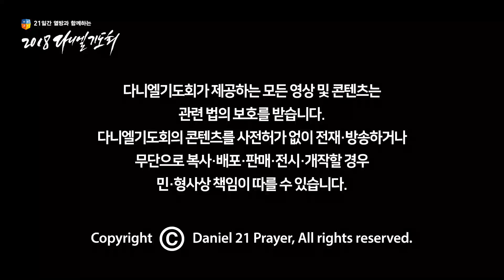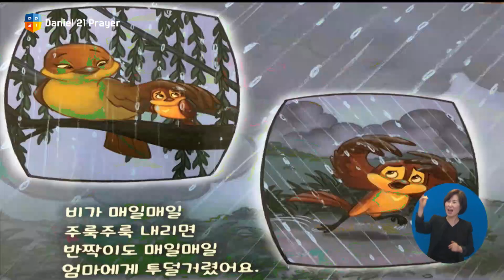[2018다니엘기도회 20일차 말씀 - 김명선 간사] 하나님의 영광 2018-11-20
[강사 프로필]
김명선 간사
현) 할렐루야교회 뉴웨이브 공동체 워십 리더
현) 뷰티풀워십 코디네이터
전) 서울 화요 모임 및 캠퍼스워십 워십 리더

[성경본문]
3 만일 우리의 복음이 가리었으면 망하는 자들에게 가리어진 것이라
4 그 중에 이 세상의 신이 믿지 아니하는 자들의 마음을 혼미하게 하여 그리스도의 영광의 복음의 광채가 비치지 못하게 함이니 그리스도는 하나님의 형상이니라
5 우리는 우리를 전파하는 것이 아니라 오직 그리스도 예수의 주 되신 것과 또 예수를 위하여 우리가 너희의 종 된 것을 전파함이라
6 어두운 데에 빛이 비치라 말씀하셨던 그 하나님께서 예수 그리스도의 얼굴에 있는 하나님의 영광을 아는 빛을 우리 마음에 비추셨느니라